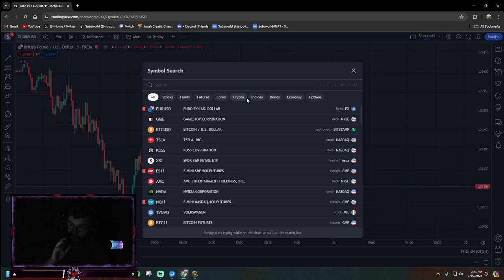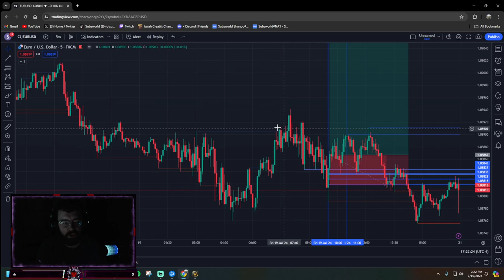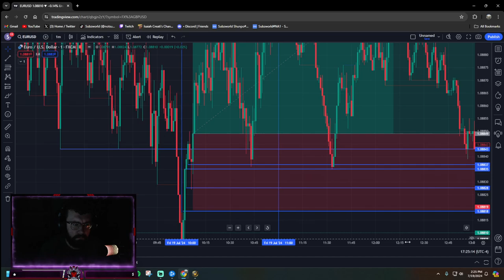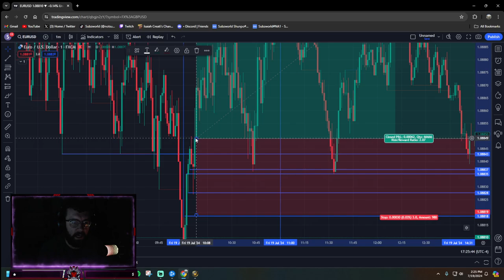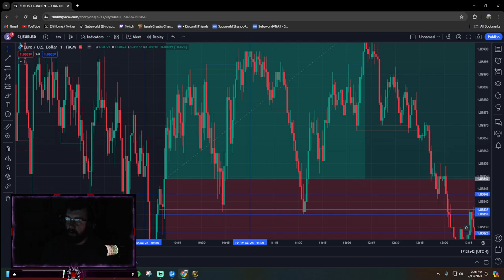TRADE RECAP 7/19 - SUBZWORLD ICT